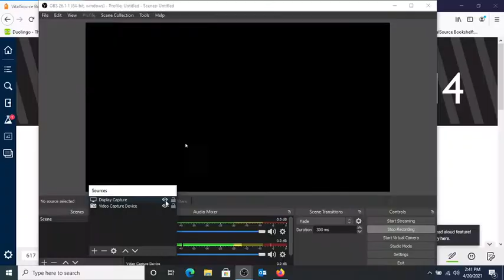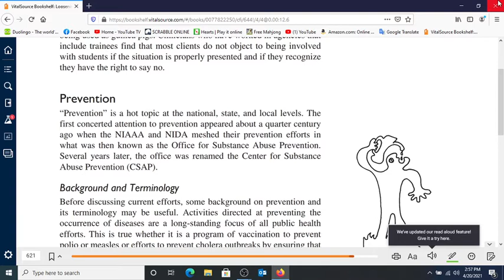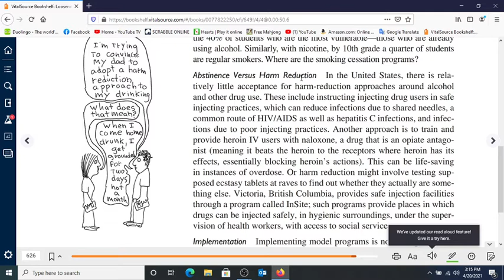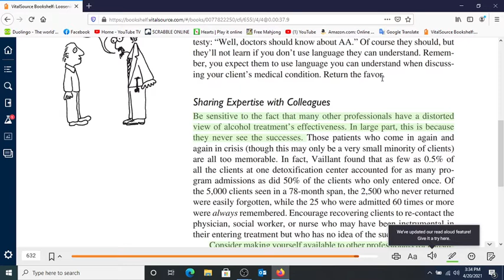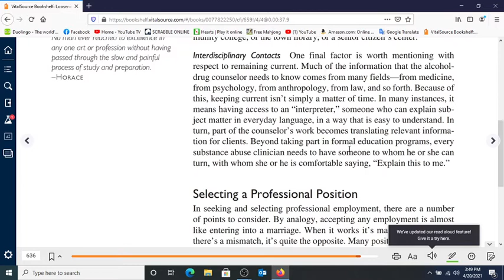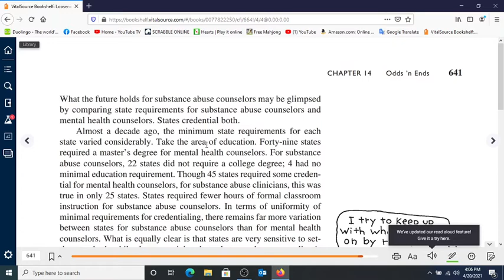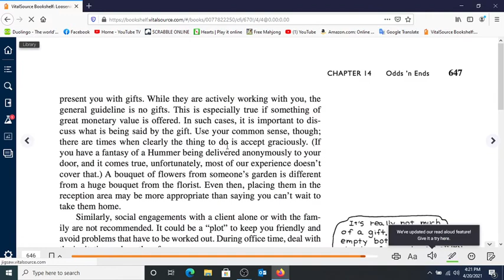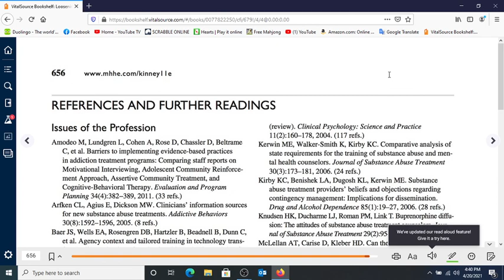DAAC 1319 Lecture LTG ch 14